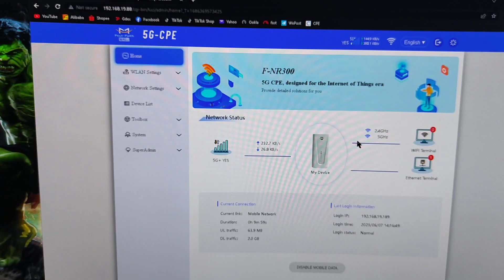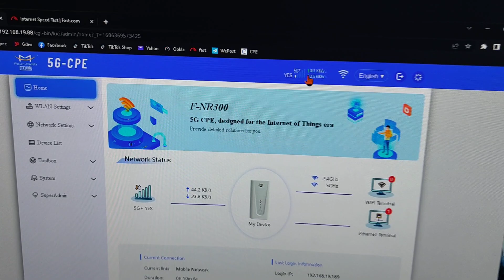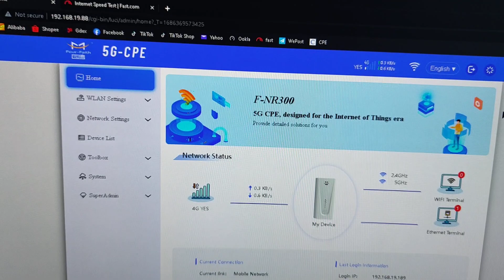Four-Faith 4 port external work 100%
assalam bosku..sekadar berkongsi cara melihat 4 port diy itu berfungsi atau tidak ya..kerana sy dpt bbrp komen yg mengatakan ad stgh modem psg antenna takde perubahan..disini sy cuba jelaskan bahawa cara saya diy ini berkesan, jika tak berkesan sy tak akan release utk jual modem + 4 port ini..terima kasih..